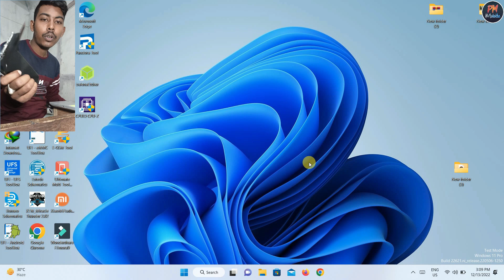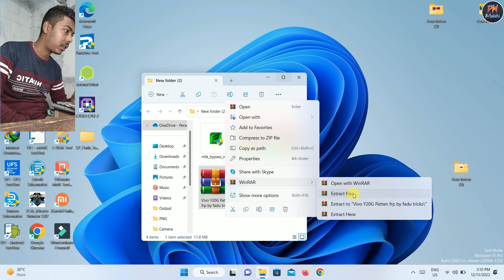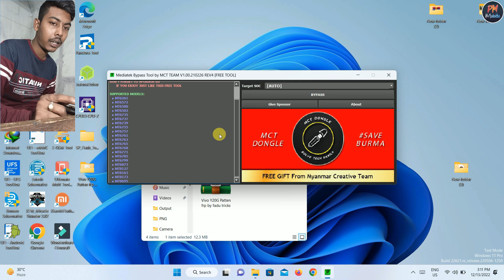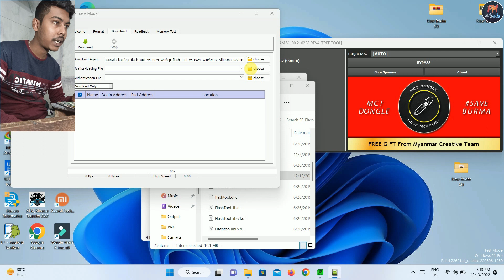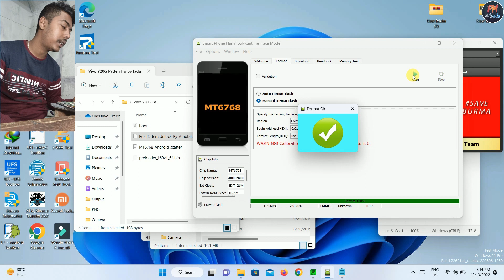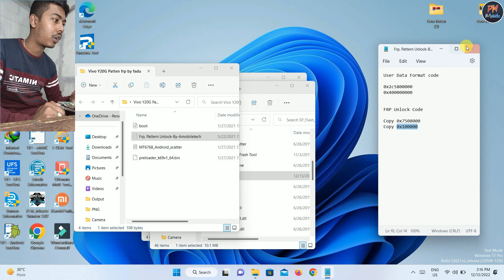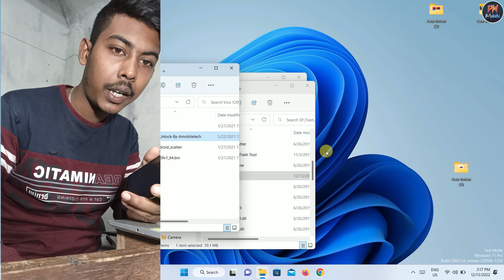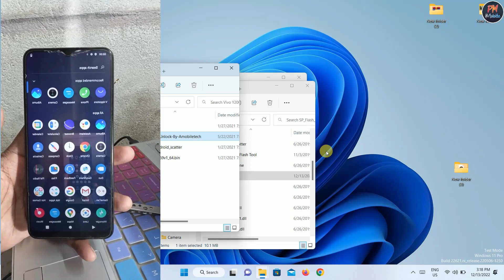Vivo Y20G FRP Unlock SP Flash Tool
Vivo Y20G Password Unlock
                              FRP Remove SP Flash Tool/Free

File password video ka Andhra hai
Online Unlocking Contact Whatsapp / 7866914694